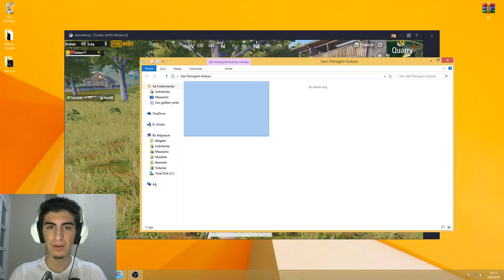RAKİPLE ARKADAŞ OLUP UC KAZANDIRDIM VE HİLEYİM DİYE TROLLEDİM - PUBG MOBİLE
Selamlar millet ben Sezgin, sizlere güzel güzel içerikler ve oyunlar yüklemeye devam ediceğim ama sizlerden bir ricam abone değilseniz abone olup bildirimleri açarsanız çok sevinirim ve videomuzu beğendiyseniz videonun sonunda beğenmeyide unutmayın teşekkürler.